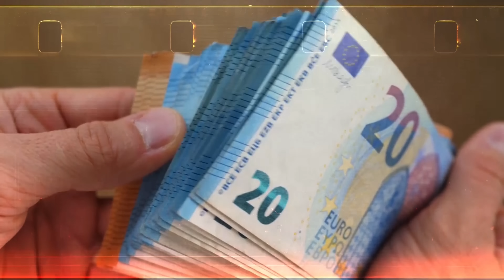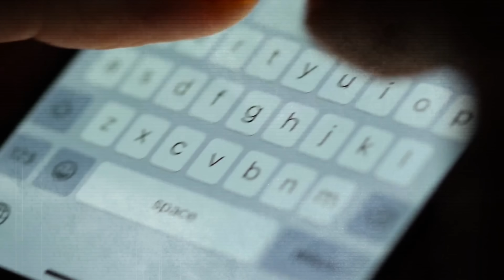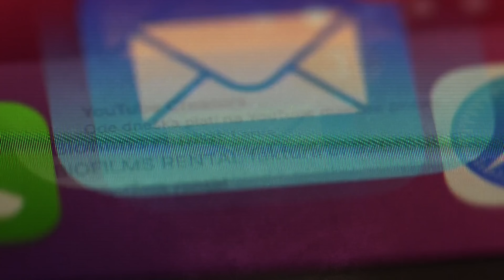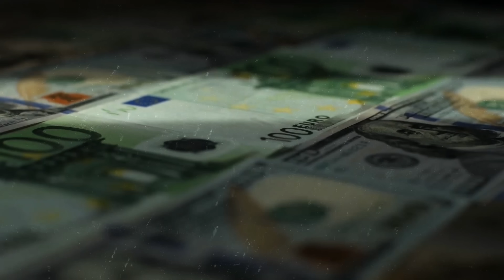L’Homme Qui Restait dans l’Ombre de Bolle Jos (Jusqu’à Maintenant)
Voici l’histoire captivante de Isaac “Bom” B., un inconnu, qui s’éleva au rang de personnage clé du trafic de cocaïne aux Pays-Bas. Travaillant main dans la main avec le criminel le plus recherché du pays, Bolle Jos, Isaac orchestra l’importation de milliers de kilos de cocaïne en Europe. Son style de vie luxueux alerta les autorités fiscales néerlandaises, ce qui l’amena à une condamnation pour blanchiment d’argent.

En tant que partie intégrante de l’organisation de Bolle Jos, Issac était impliqué dans une cargaison de drogue interceptée par la police à Anvers. Une enquête plus poussée révéla le rôle clé d’Isaac dans le groupe. Sa rivalité avec un de ses concurrent, Ali O., dégénéra en violentes attaques contre le restaurant d’Ali, montrant clairement la volonté d’Isaac de recourir à la violence s’il le devait.

Malgré ses tentatives d’évasion et de corruption d’officiers de force de l’ordre, Isaac fut arrêté en Turquie. Durant les interrogatoires, il surprit tout le monde en révélant que Bolle Jos et lui étaient devenus ennemis depuis plus d’un an. Cela donna lieu à beaucoup d’interrogations quant à leur dispute. Alors que ces avocats plaident en sa faveur pour lui éviter l’extradition depuis la Turquie, Isaac fait face à deux peines de prison, aux Pays-Bas et en Belgique.